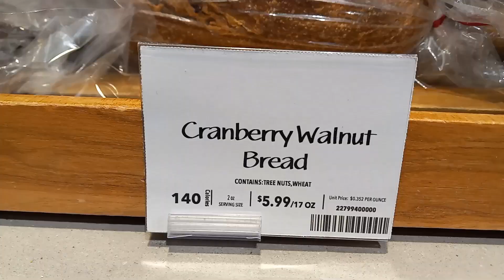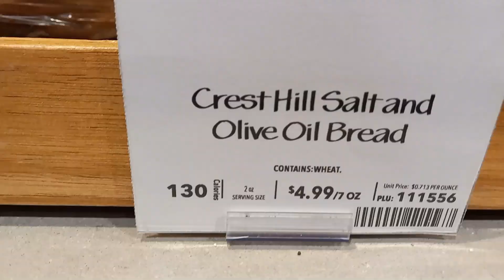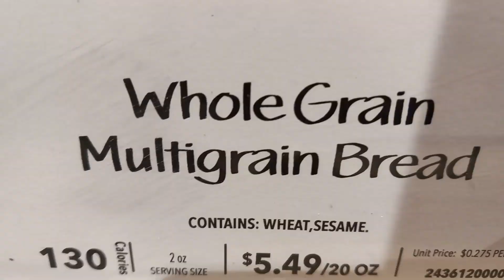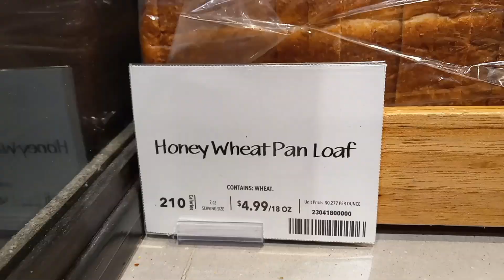Bread types different varieties in USA 2023| Types of Bread in USA 2023|Life of Sri Lankans in USA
This video Shows Bread types different varieties in USA 2023| Types of Bread in USA 2023|Life of Sri Lankans in USA
Topics
Bread types in USA 2023
Types of Bread in the World 2023
Bread
Different Bread Types in USA 2023
Life of Sri Lankans in USA 2023